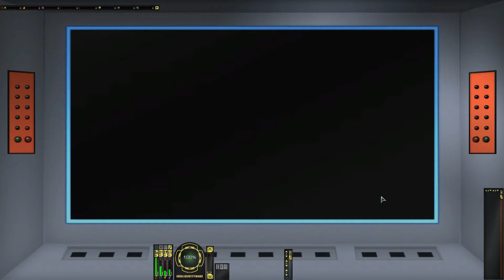Star Trek online 2022 01 28 0418 Terranischer Schachzug Alles auf Rot 1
Admiral Jorel Quinn hat wieder einen Auftrag für Admiral Kalryssia. Bei der Jupiter-Station hat es einen Vorfall gegeben. Admiral Janeway führt die Hilfsmaßnahmen vor Ort an und hat um Unterstützung gebeten. Quinn möchte, daß Kalryssia den Admiral bei der Jupiter-Station trifft und unterstützt.

Quinn warnt Kalryssia vorsichtig zu sein. Wenn die Terraner so dreist sind, im Herzen der Föderation zuzuschlagen, dann müssen sie etwas Großes planen.

Als Kalryssia im Jupiter-System ankommt, findet sie die Schäden des terranischen Angriffs vor und leitet die Rettungsmaßnahmen und Notreparaturen der dort kampfunfähig treibenden Föderationsschiffe ein. Schließlich begibt sie sich auf die Jupiter-Station, um von Admiral Janeway zu erfahren, was dort vorgefallen ist.

ANMERKUNG:
In dieser Folge stellt Kalryssia ihr neues Schiff der Hestia-Klasse vor, das Nachfolger-Modell der Prometheus-Klasse. Den Multivektor-Angriffsmodus, der das Schiff in drei voll kämpfende und warpfähige Sektionen aufteilen kann, kann ich in dieser Episode aber nicht vorführen, das merke ich mir für eine der folgenden Episoden vor. Das Schiff war zu sehen in der Yoyager-Serie "Message in a Bottle". Hier einige Infos mit Querverweisen dazu, allerdings nur auf englisch: